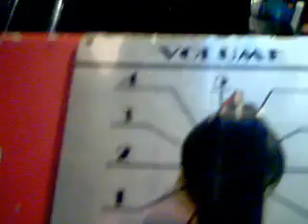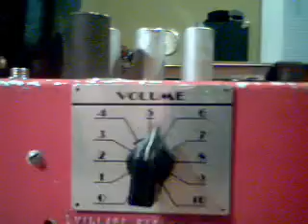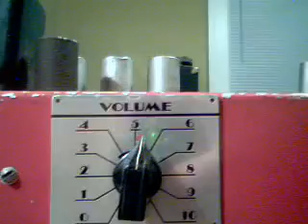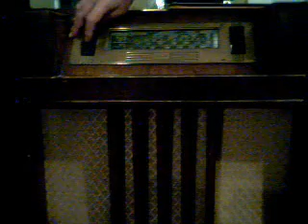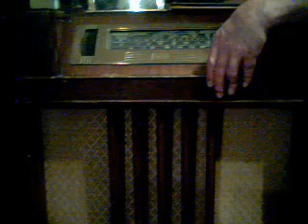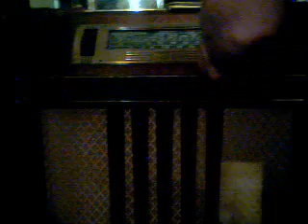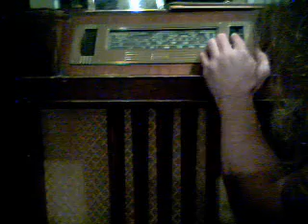feel the power.. listen to the piano note ring-g-g /sweet music at the end....